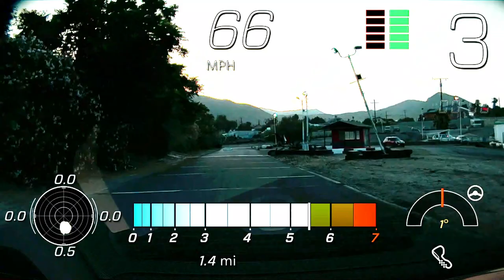C8 Corvette Life Subscriber Ride Along. Adams Motorsports Park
C8 Corvette Life subscriber asks if his girlfriend could go for a ride. Turned out to be FUN!